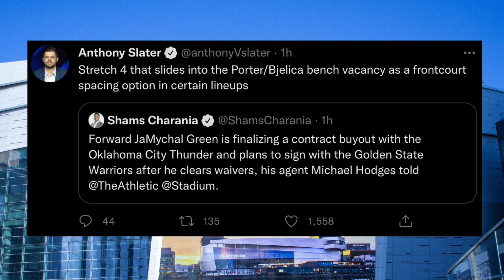Golden State Warriors IMPORTANT 2023 Roster Update | LATEST News & Rumors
The Warriors signed Mac McClung after I made this video. Details are in the comments, but I wasn’t able to include that in the video or in the roster list since this happened after the fact.